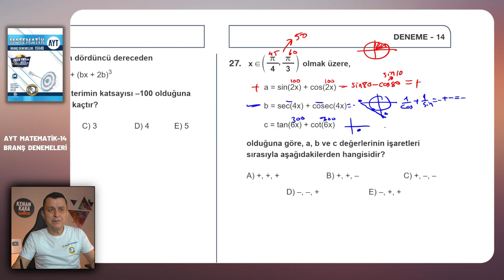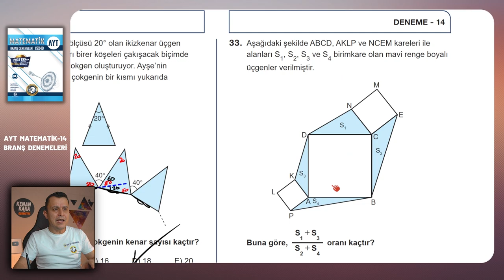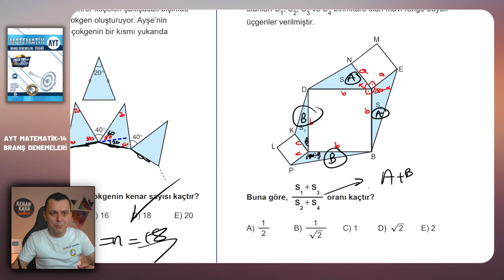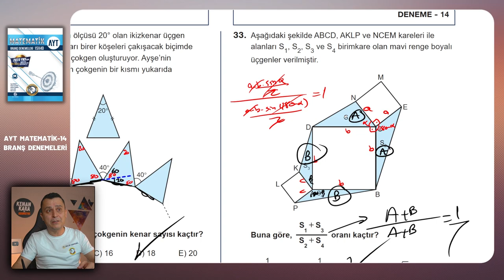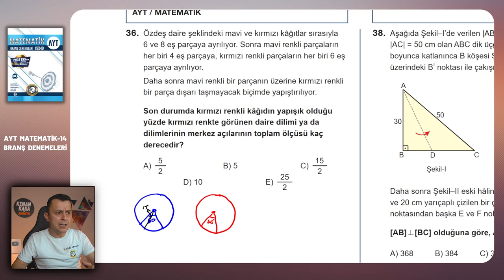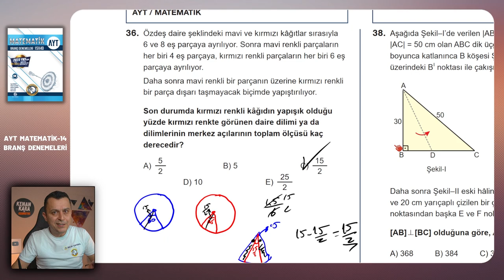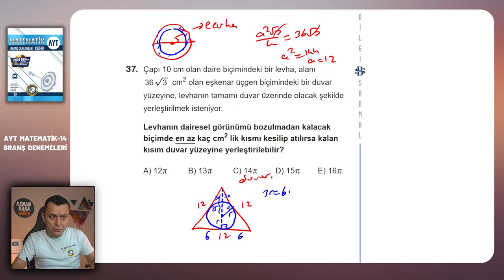DENEME-14 | Geometri çözümleri | Bilgi Sarmal | AYT Matematik Branş Denemeleri